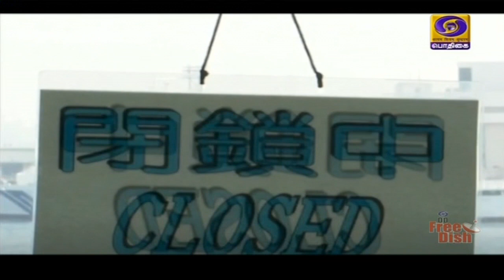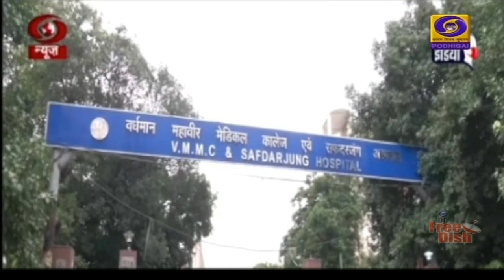உலகம் இந்த வாரம் [21.02.2021]